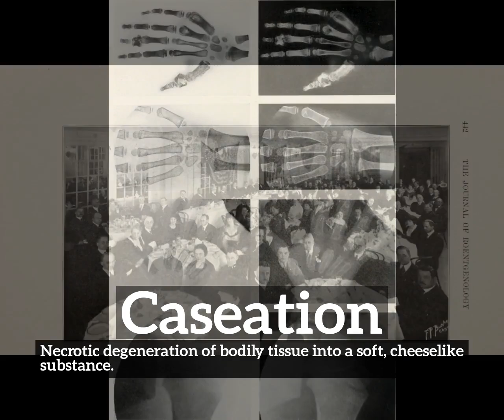How to Say Caseation in English? | What is Caseation? | How Does Caseation Look?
Learn how to pronounce caseation with Imago Spectrum.

What is caseation?
How does caseation look?
How to say caseation in English?
What does caseation represent?
What is the defintion of caseation?

Imago Spectrum allows you to easily memorize common English words and phrases by joining visual and auditory learning environments into a short video. Focus on the images and repeat caseation several times for best retention results.

In this video we are speaking the word, caseation. Do take note of how caseation is spelled.
The definition of caseation is listed below the word in the video.
Caseation:  Necrotic degeneration of bodily tissue into a soft, cheeselike substance.